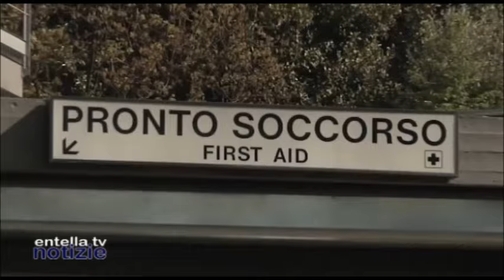Entella TV notizie 10 Giugno 2024